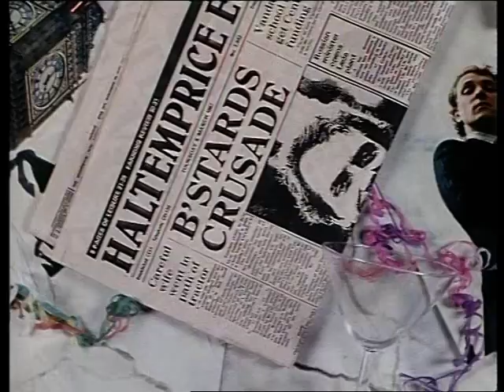THE New Statesman SERIES 2 EPISODE 1